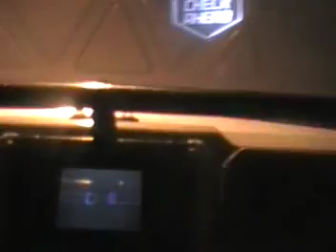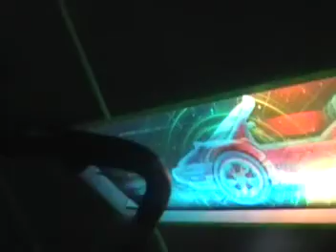Test Track - EPCOT